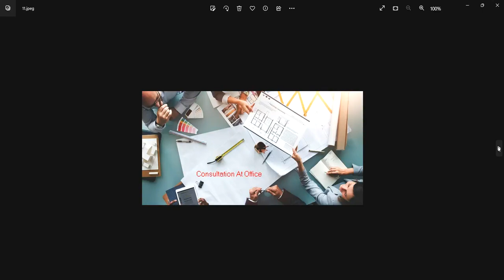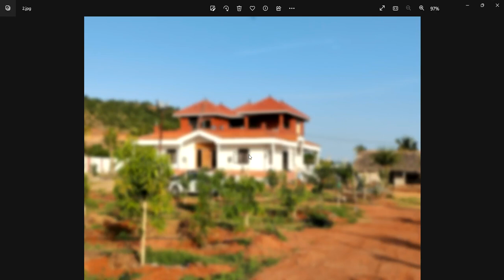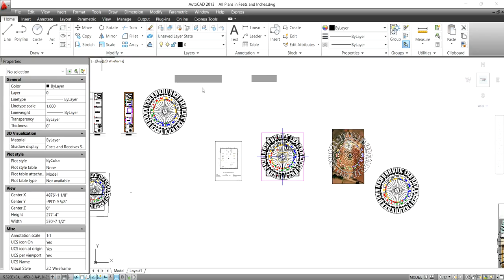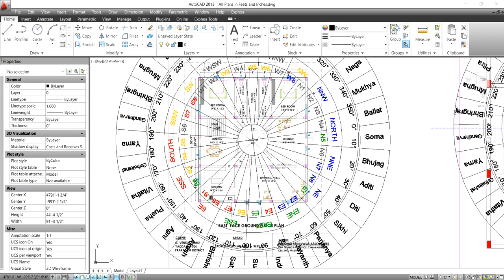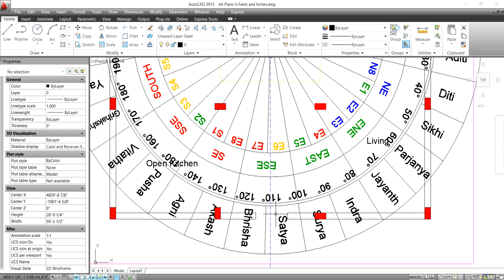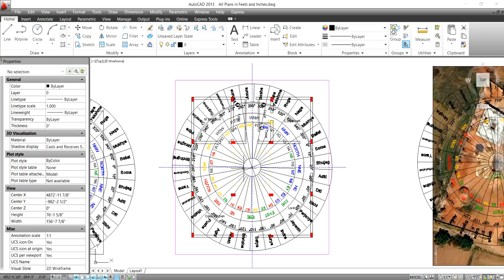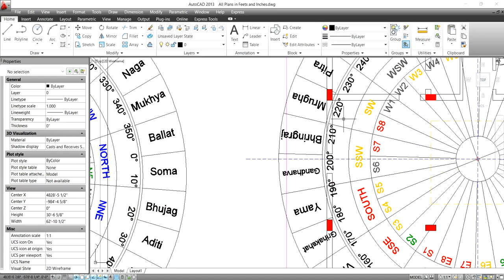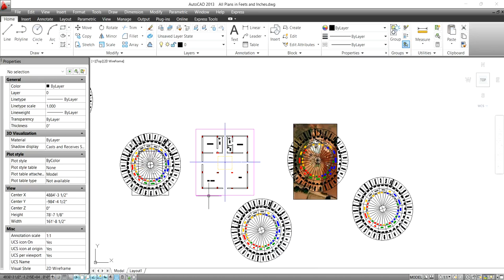చిన్న పొరపాటు తెచ్చే సమస్యలు ||Guruvastu